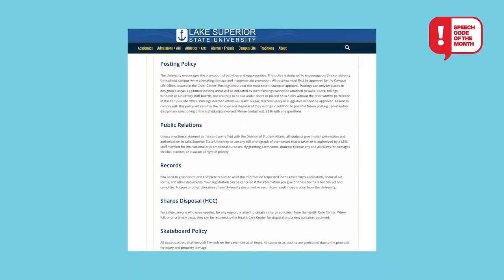Lake Superior State University has an inferior posting policy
Lake Superior State University’s posting policy says “offensive, sexist, vulgar,” and “suggestive” posters won’t be approved. This restrictive policy is FIRE’s Speech Code of the Month for June.

Everyone has a different view of what qualifies as ​​”offensive, sexist, vulgar,” or “suggestive.” That’s why the Supreme Court has held that the government can’t restrict speech on such subjective bases alone.

Posters advertising a debate about abortion, a speaking event about critical race theory, or a rally for transgender rights could all fall under the policy’s broad and vague terms. As a result, students may just self-censor in order to avoid the “disciplinary sanctioning” that is threatened in the policy.